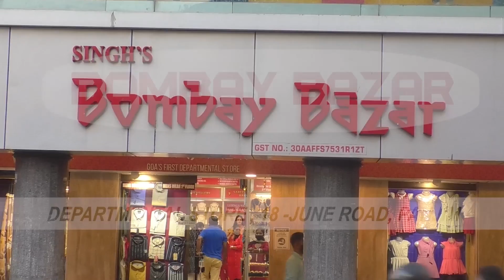Canacona | Just 16 months and see the condition of Gagibag bridge